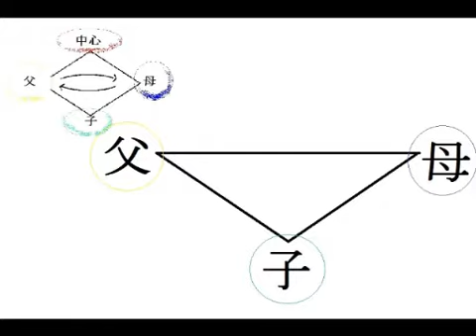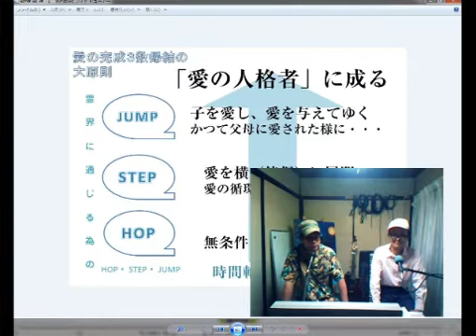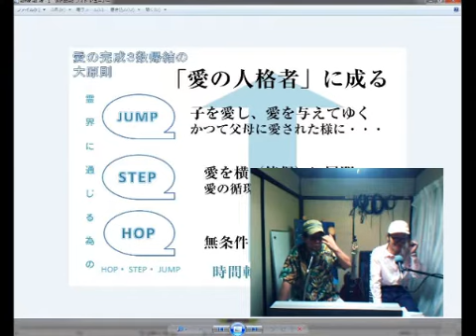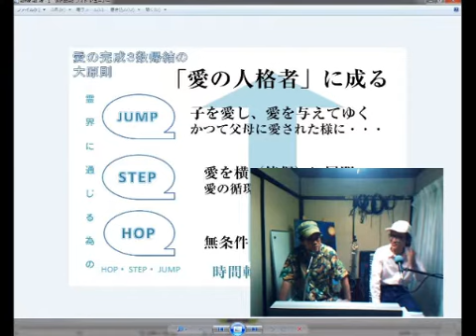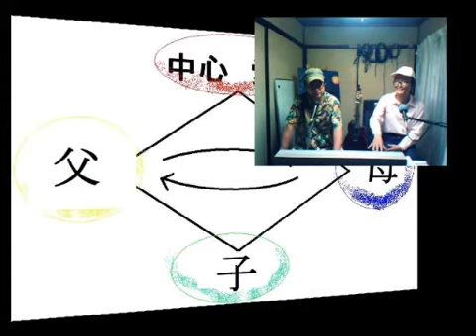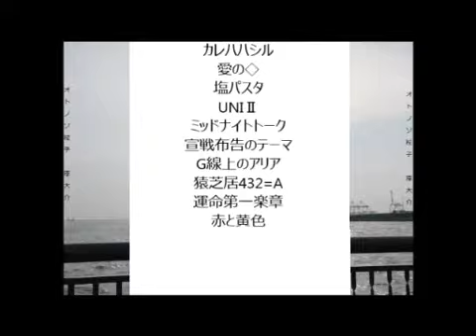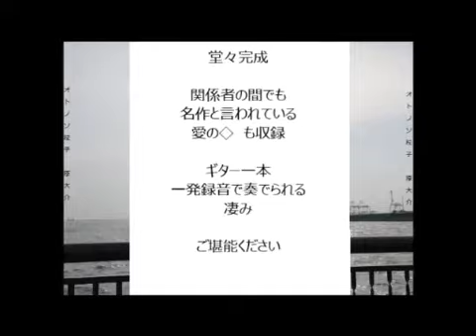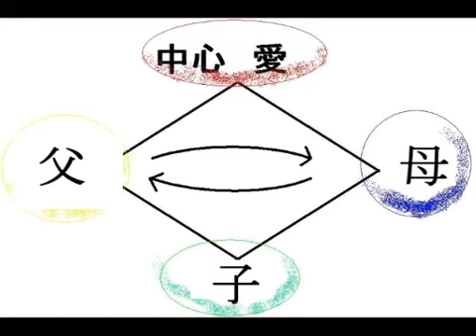ここがわがいえep24「男と女の負のスパイラルからの脱却」〜魂の完成〜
ここがわがいえ　今夜は10時より放送です - Captured Live on Ustream